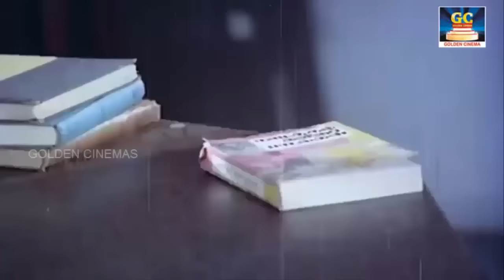செவிகளுக்கு இனிமை தரும் பழைய காதல் பாடல்கள் | Pazhaya Kadhal Padalgal | Old Love Songs 60s | HD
00:09 - பணியில்லாத மார்கழியா படை
03:50 - ஆகாய பந்தலிலே பொன்னுஞ்சல்
08:23 - பூவரையும் பூங்கொடியே பூ
11:46 - நாணமோ இன்னும் நாணமோ
16:26 - பாலக்காட்டு பக்கத்திலே ஒரு
20:52 - எப்படி இருக்கும் என்னென்ன செய்யும்
23:50 - பொயிலே பிறந்து பொயிலே வளர்ந்த
28:33 - ஆயிரத்தில் ஒருத்தியம்மா நீ
31:58 - ஒடிவது போல் இடை இருக்கும்
32:24 -  தங்கத்தில் முகம் எடுத்து சந்தனத்தில்
39:57 - அட என்னங்க இது
44:28 - மனதில் என்ன மயக்கம்
49:28 - நேரம் பௌர்ணமி நேரம்
53:21 - சந்தன மலரின் சுந்தர வடிவில்
58:06 - குளிக்க போன குமாரி

ShortFilms
Dubsmash
Special Programs
Events
Movie News